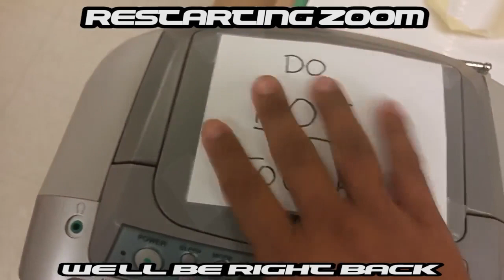Steve's Historic Approximations Robert Shields diarist